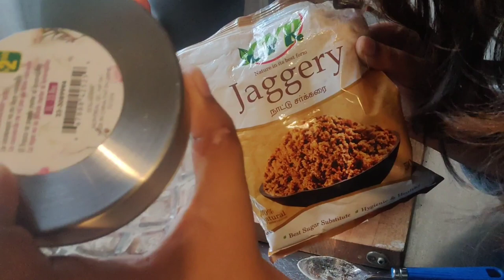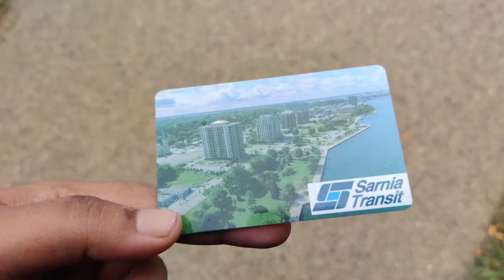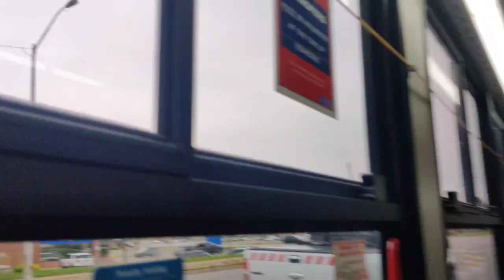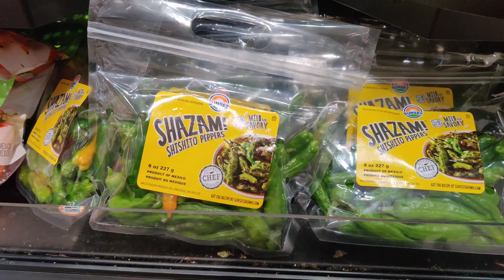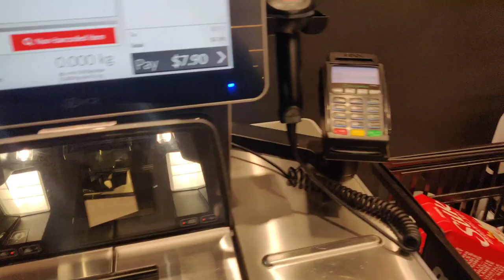My weekend routine| A raw day in my life!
Hello People !
Hope you all are doing well. This is just a raw Saturday my life.

Cheers!